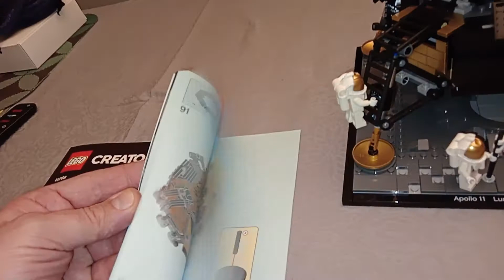NASA APOLLO 11 LUNAR EXPLORATION MODULE "LEM", "EAGLE" , LEGO CREATOR, BOX 10266 LEVEL EXPERT.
Nasa apollo 11 LUNAR EXPLORATION MODULE "LEM" , "eagle" en LEGO. Bruitage de fond: bande-son originale des dernières minutes de la descente du LEM vers la lune !